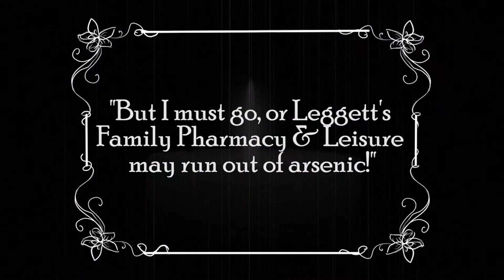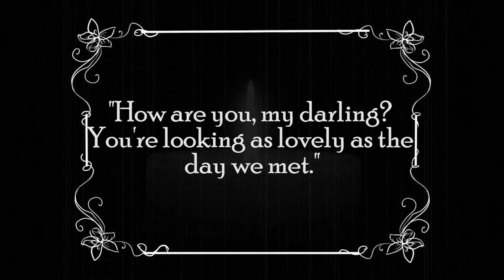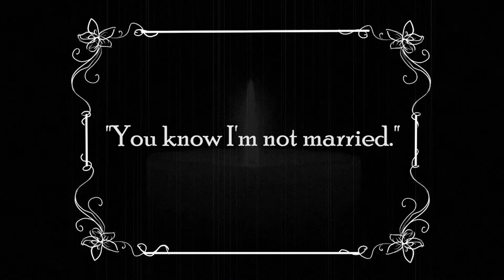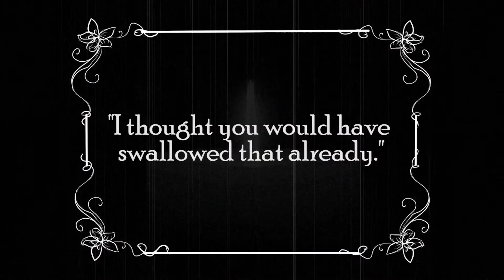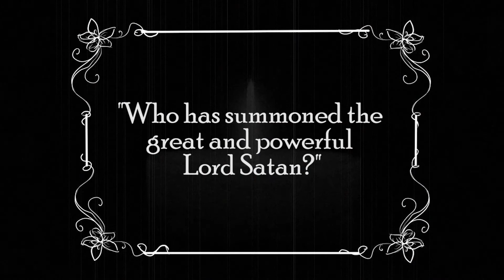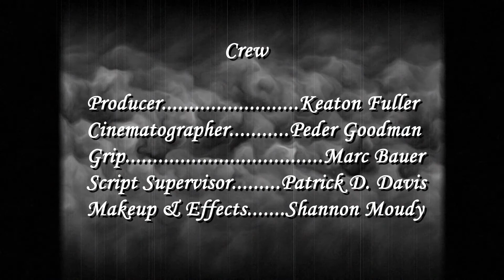Love is a Flame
This is a short silent horror film originally conceived as part of the web series, Friendly Faces. It was written and edited by Marc Bauer and Matthew Tribble, directed by Matt, and the initial story by Keaton Fuller.
Shot in Cedar Rapids.